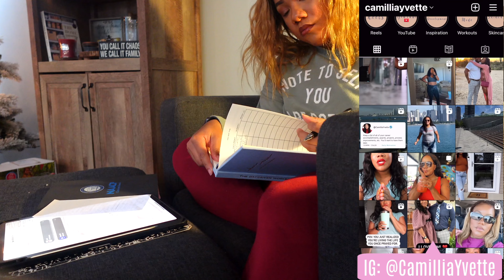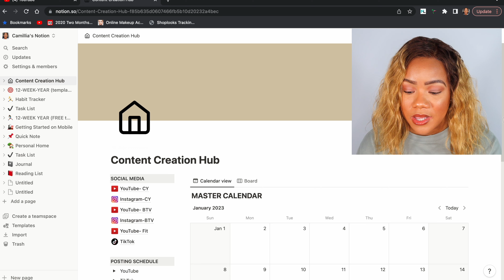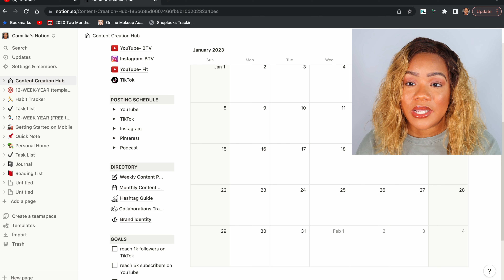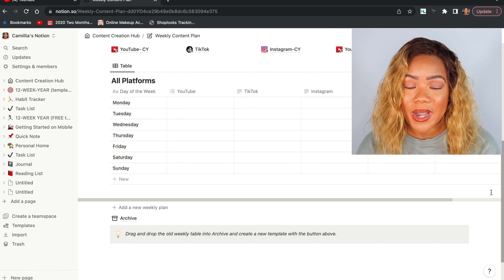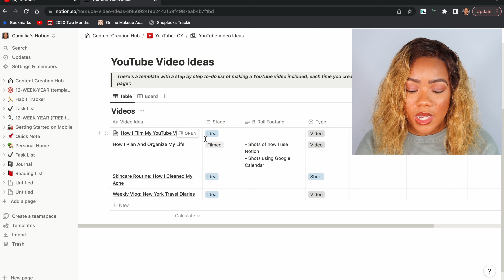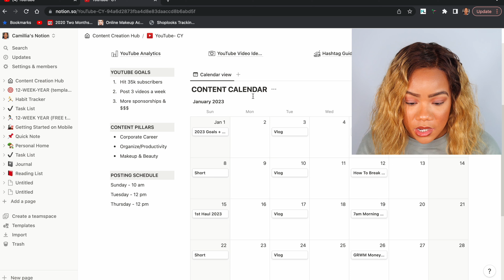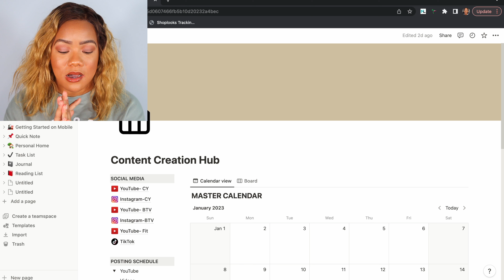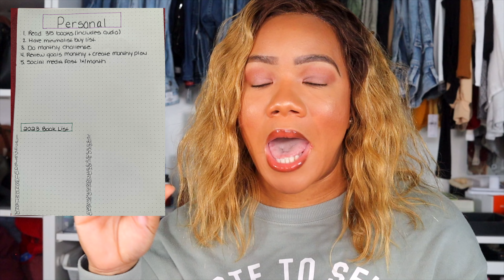Setting 2023 Goals & Intentions: 2023 Notion Tour, Goals I Achieved In 2022 + New 2023 Goals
**Products Mentioned//
Notion Template

**Looking For Something:
00:00 - 05:44  How I Set My Goals
05:45 - 13:28  2022 Goals/What I Achieved
13:29 - 19:32  2023 Business/SM Goals
19:33 - 27:15  Notion Tour
27:16 - 31:55  2023 Wellness Goals
31:56 - 35:27 2023 Finance Goals
35:28 - 39:40  2023 Family/Home Goals
39:41 -  43:45 2023 Personal Goals + January Monthly Challenge
43:46 - 45:03  Conclusion

**If you are still reading this, You're the real MVP! Comment 'GOALS' down below! It will be our secret!